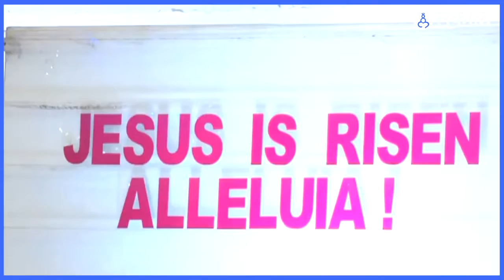Easter Sunday | इस्टर संडे निमित्त देशातील अनेक चर्चमध्ये भाविकांची गर्दी | Sakal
इस्टर संडे निमित्त देशातील अनेक चर्चमध्ये भाविकांची गर्दी

Devotees throng churches across India for Easter celebrations